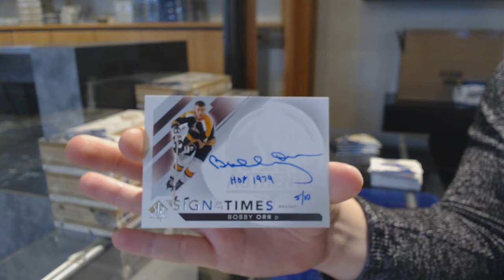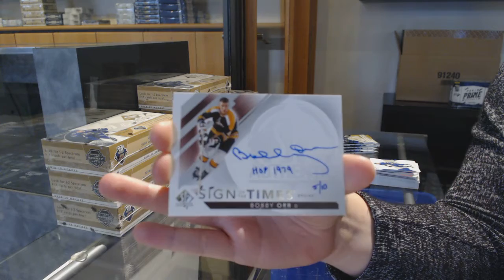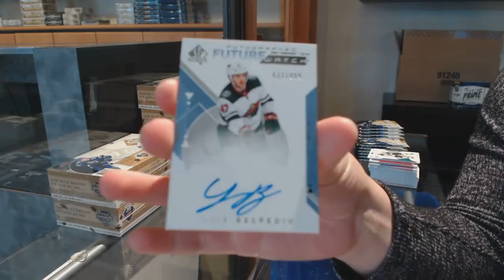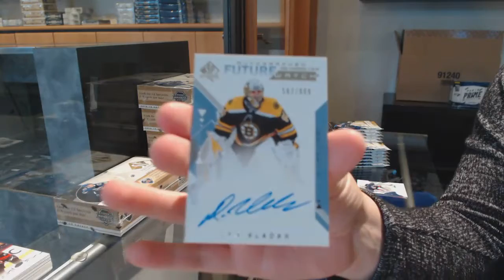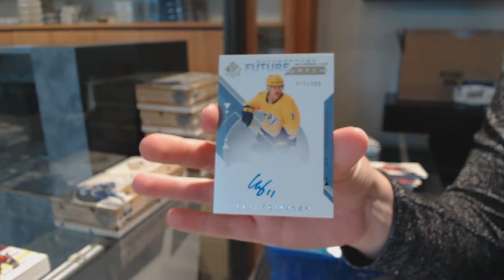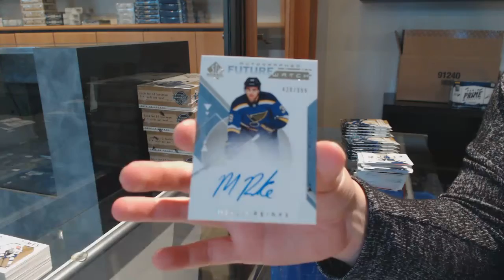18-19 Upper Deck SP Authentic Hockey 4 Box Break - C&C GB #11,963